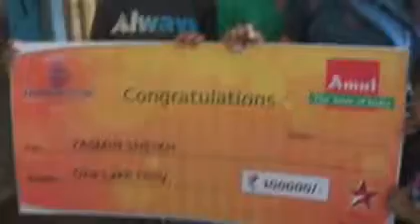maser sef 8)